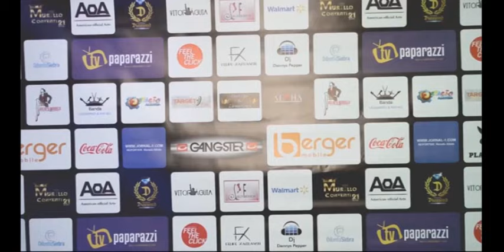Zé Cirilo na TV 26/11/15 - Murillo Conventi Tô Chegando Festa de Aniversário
Produção, imagens e edição: JM Normando e Mari Cardoso